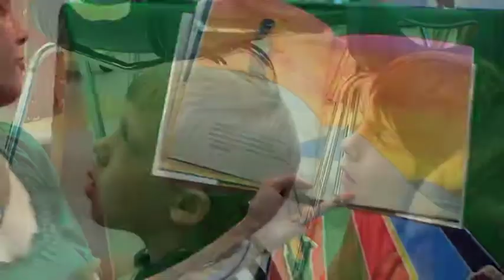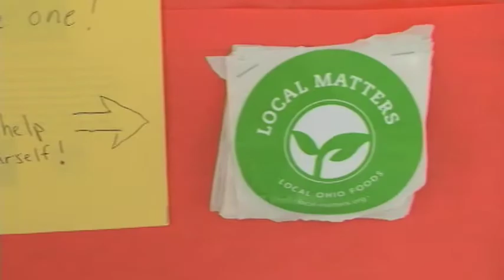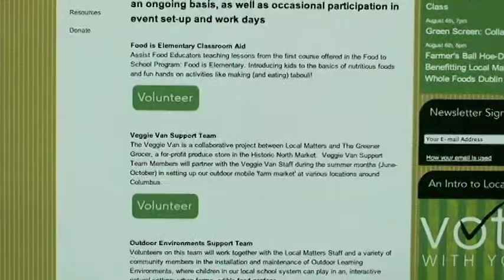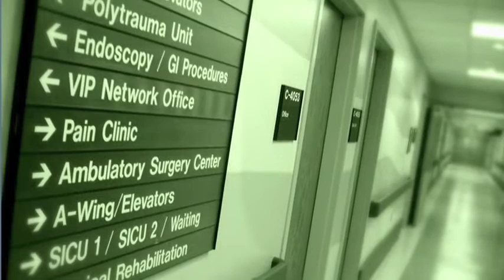Part 2: Changing Consumer Behavior in Diet & Health: A Case Study on Local Matters